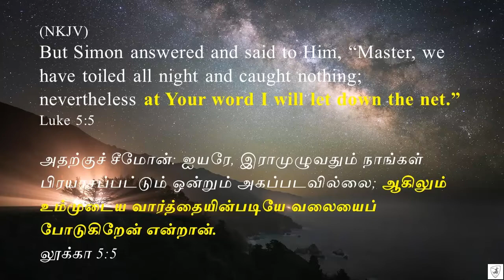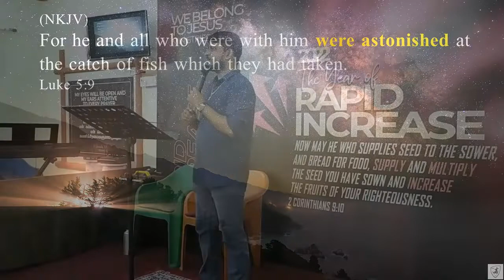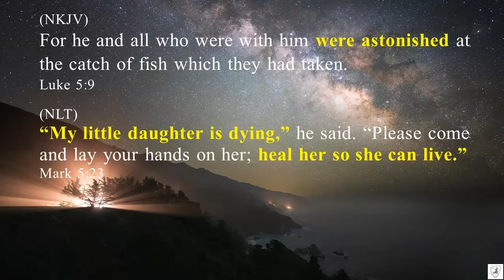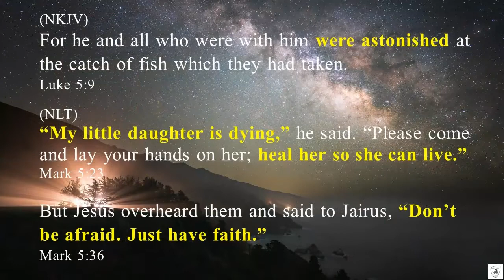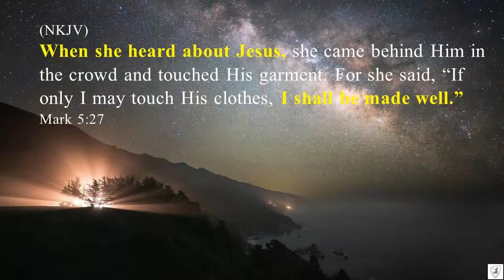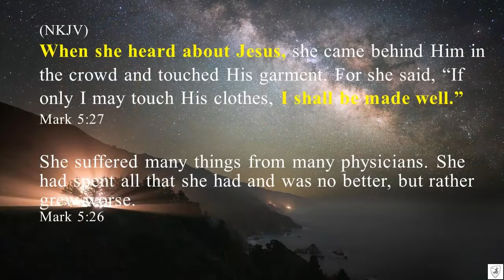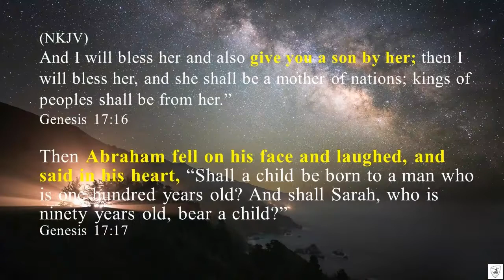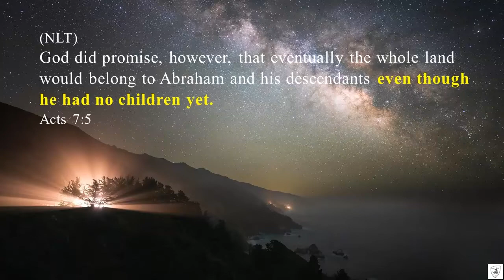Alwyn Moses | Sermon Series #69 | The Second Voice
In Luke 5:5 "But Simon answered and said to Him, “Master, we have toiled all night and caught nothing; nevertheless at Your word I will let down the net.” Peter hears two voices, one - his self, saying there is no fish and the second voice (voice of faith) which obey acted on God's word. Following self may not profit always but listening to the second voice will never fail you.